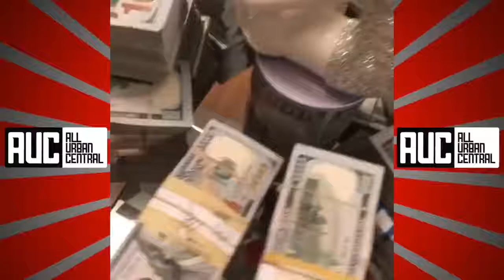50 Cent shows he still got it.